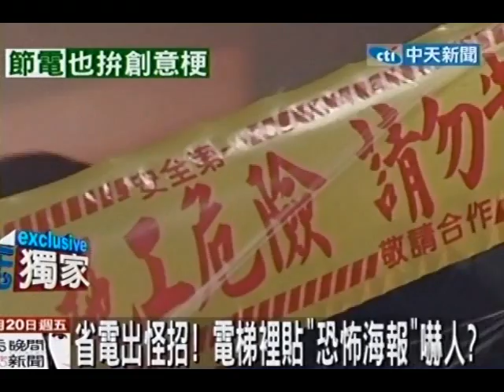省電出怪招！電梯裡貼「恐怖海報」嚇人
中天新聞》有公司為了節能、省電、作環保，希望員工盡量少坐電梯，就發揮創意，在中午休息及吃飯時間把電梯出口貼上黃色管制線，還佈置上一層層蜘蛛網，看起來就像是一個荒廢已久的老電梯，裡頭還貼上「恐怖電梯」的漫畫海報，可是會把人嚇出一身冷汗。